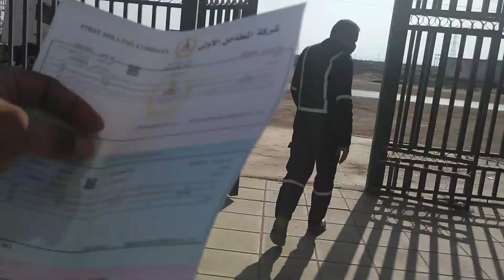Woowww 😲 Subrang Lawak pala nito!